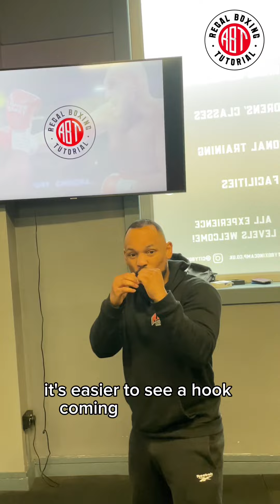Leading with power punches, why is it risky?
A boxing video explaining why leading with power punches is more risky than a jab. Use this boxing knowledge to better your use of boxing skills.